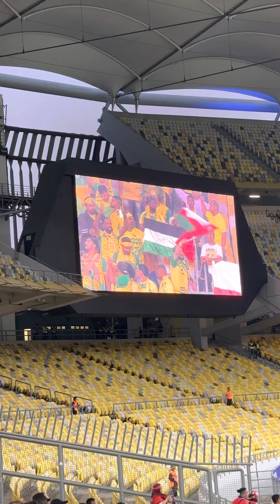Sheila Majid Sinaran Final AFC Cup 2022